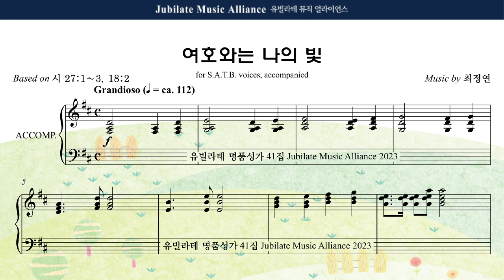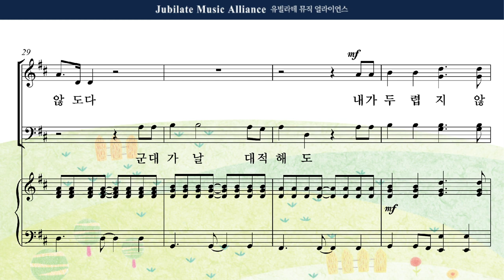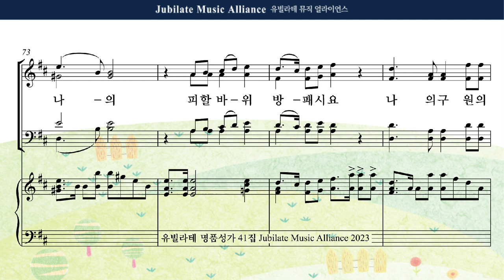[유빌라테 41집] 02. 최정연 - 여호와는 나의 빛 Bass